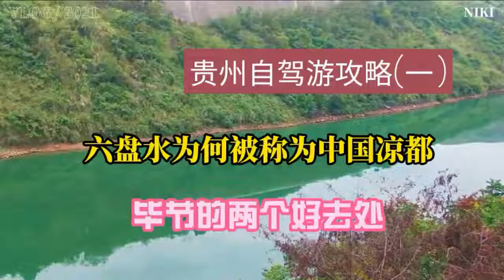贵州自驾游攻略一夏季去六盘水是有原因的。毕节的两个好去处